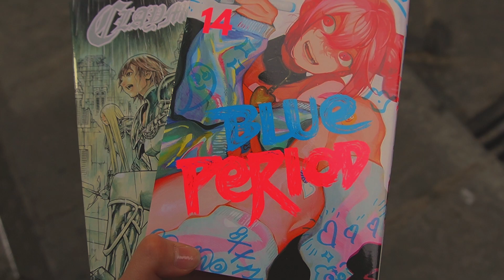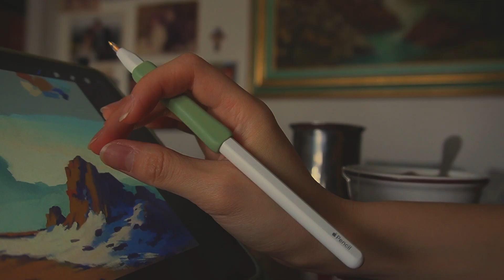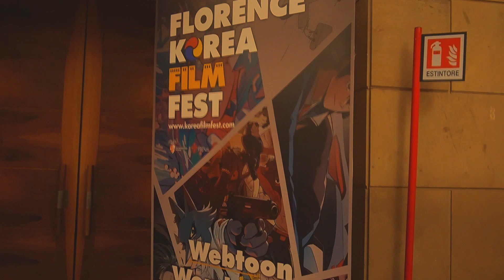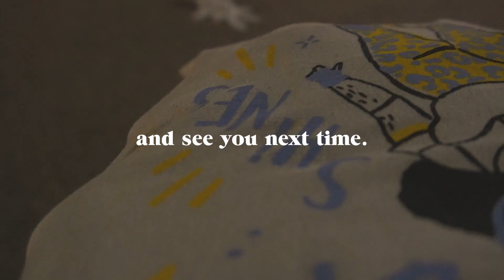✨​ 1st Quarter Year ART VLOG ✨​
Hello!

I really really wanted to make this video for March but, as I probably say in the video… Life happened 😅

So yeah,
That’s pretty much everything from the start of this year till now (almost).

I don’t talk a lot, but I wanted to update you somehow 💖

More updates in the future ✨🌻✨

Song: All The Same
by: carego

Song: To Me, That's Love
by: Wild Whispers